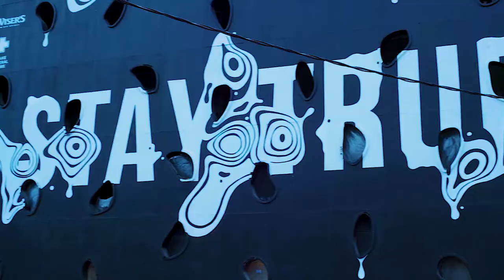HOW TO BE A KICK-ASS WOMAN | Adulting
“The stronger you make a girl, child or person, the easier it’ll be for them in life.”

Laila sat down with the most “adulty adult” she knows: her mom, Jasmin Ganie-Hobbs, who dropped some serious wisdom on us, including how to overcome any obstacle life throws at you. All you need is strength, grit and the right tribe of people. But while you’re out there conquering the world, Mama Hobbs says don’t forget to stop and add some fun into the responsibility mix.

WATCH SIDES*
Wednesdays Live on Twitter at 8 p.m.
Saturdays on Much and YouTube at 9 p.m.